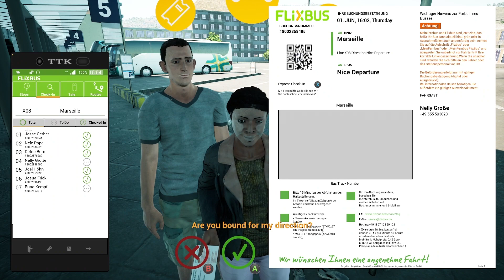Fernbus Simulator, Marseille to Nice - Top Class S 531 DT!!!